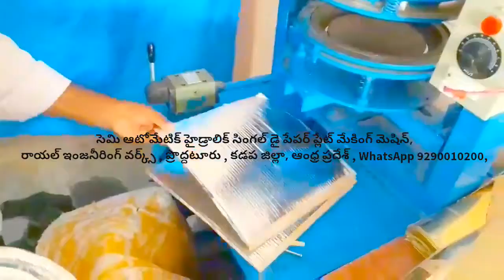Royal engg works Rate of paper plate making machine Semi Automatic Hydraulic Fully Automatic Telugu